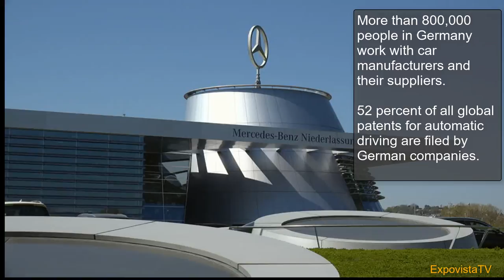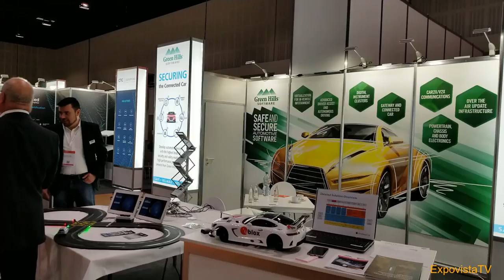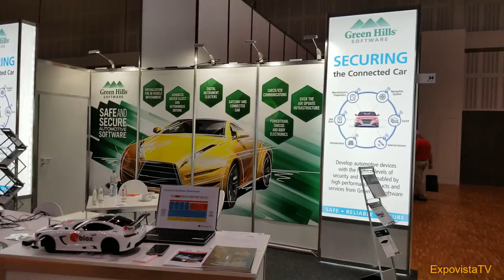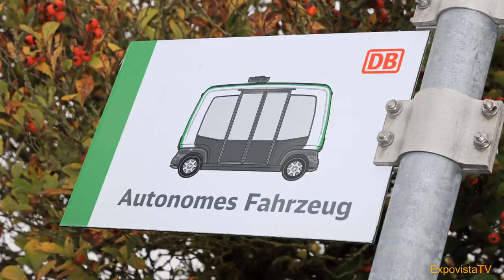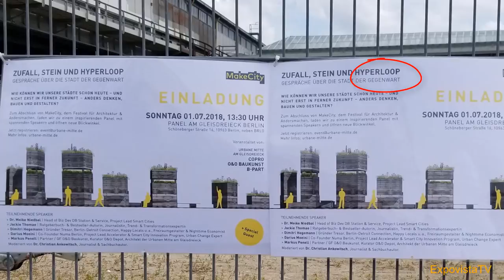ConCarExpo: Berlin Drives Toward Driverless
ExpovistaTV was in Berlin for the ConCarExpo 2018, promoted as the leading European event for the connected car. The numbers and the exhibitors did not quite agree with the positioning of the show, but we got to visit the city from a non-tourist point of view and we found a city eager to go driverless. August 2018 (show date: June 2018).

Produced by: ExpovistaTV
Video Source: ExpovistaTV